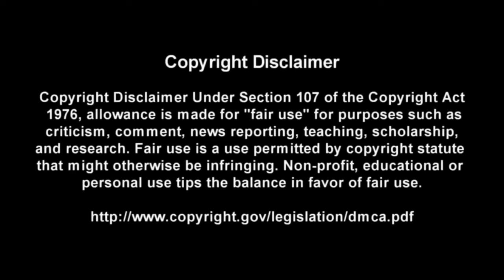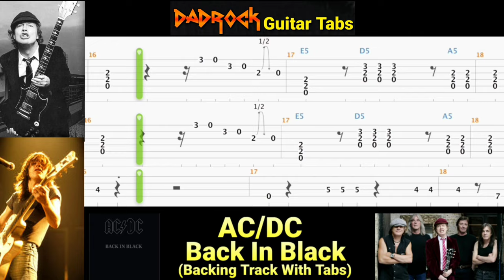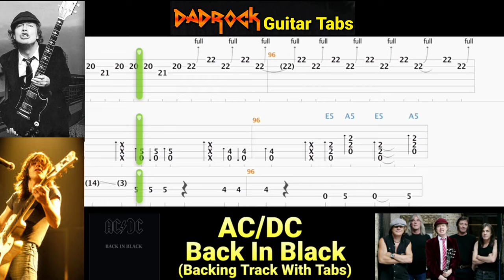Back In Black - AC/DC - Guitar + Bass Backing Track With TABS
This is a practice tool I put together With the help of Songsterr to help My fellow DadRockers  learn the main guitar parts for Back In Black by AC/DC

Intro: (0:00)
Video: (0:37)